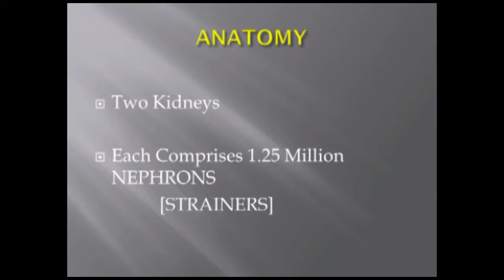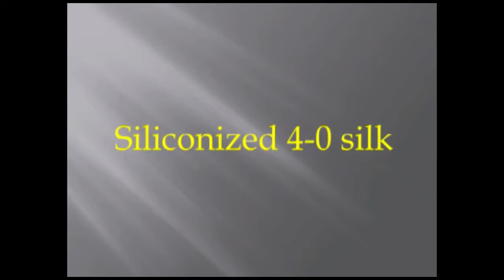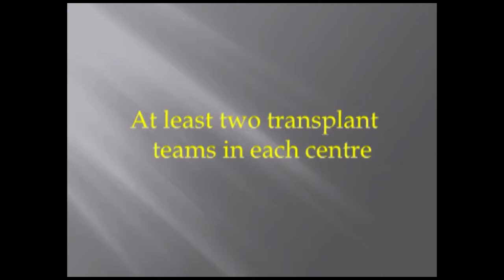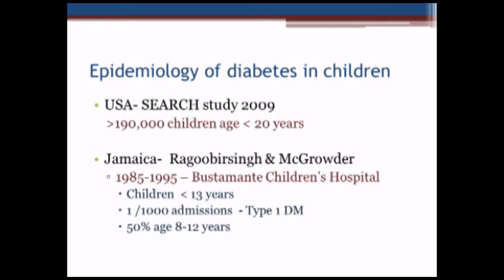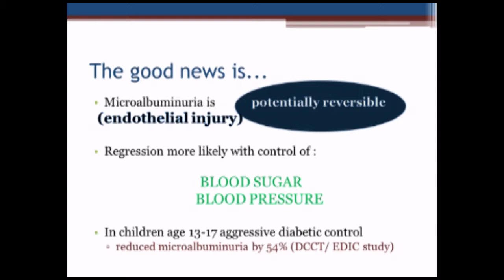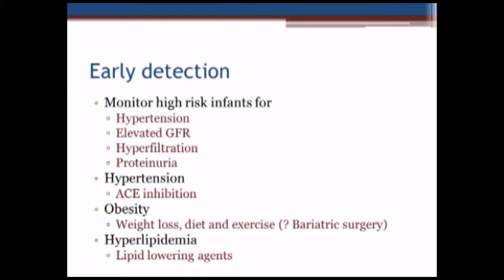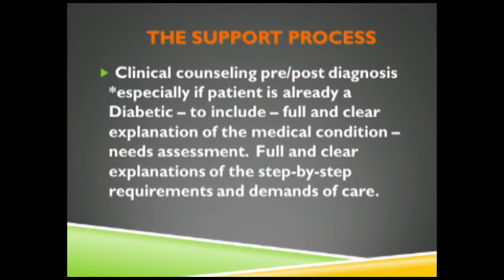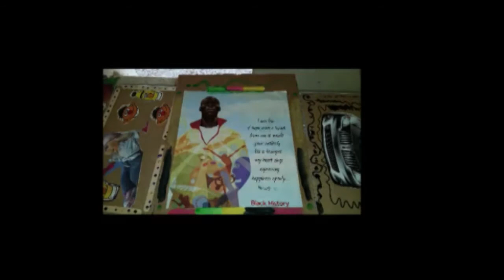UDOP2015 8th Scientific Session MANAGEMENT OF ADVANCED KIDNEY DISEASE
MANAGEMENT OF ADVANCED KIDNEY DISEASE

Chair: Adedamola Soyibo, BSc, MD, FACP, FRCP
Nephrologist and Lecturer
Department of Medicine
The University of the West Indies, Mona

History of transplantation in the Caribbean: past, present, future
Ludlow Lawson Douglas, CD, MB, BS, FRCS, FACS, FICS Medical Practitioner and Consultant Urologist, Jamaica
The diabetic child and kidney disease
Paediatrician, Paediatric Nephrologist
Chairman, Jamaica Kidney Kids Foundation

Critical importance of psychological care before, during and after end stage renal disease (ESRD) diagnosis
Coretta Brown-Johnson, PhD
Clinical Behavioural Specialist-Psychologist, Jamaica